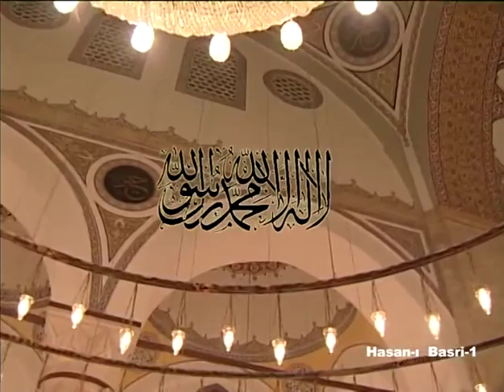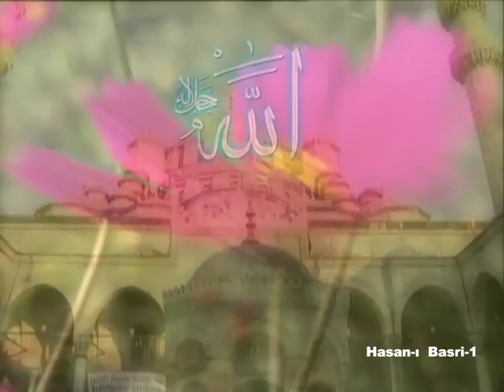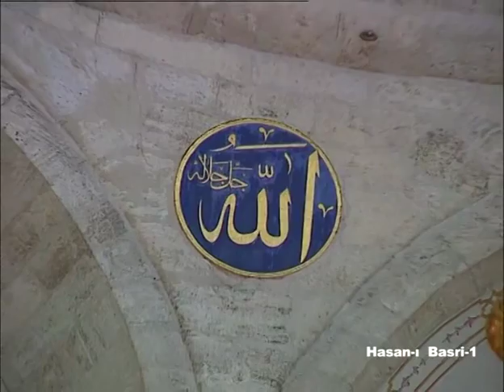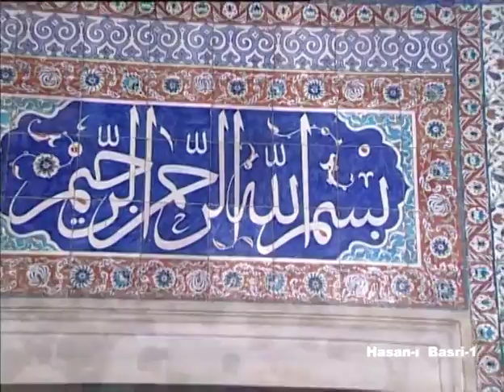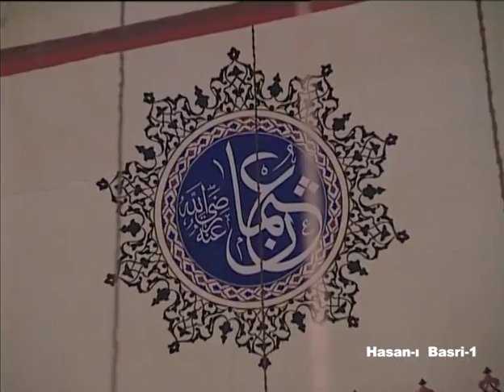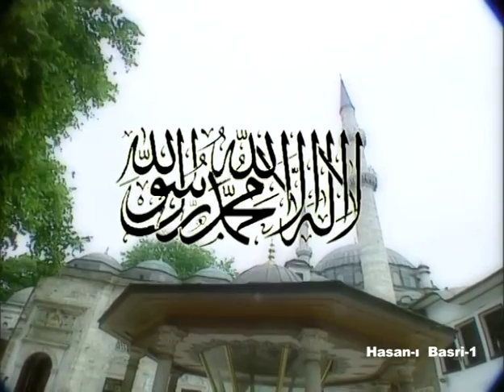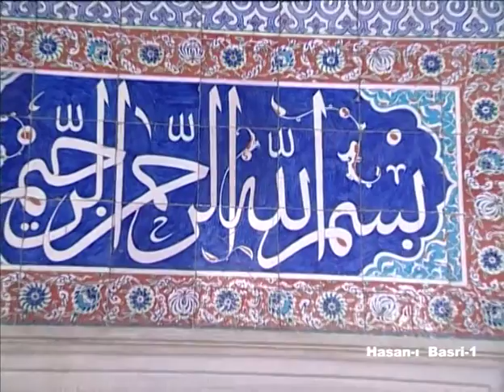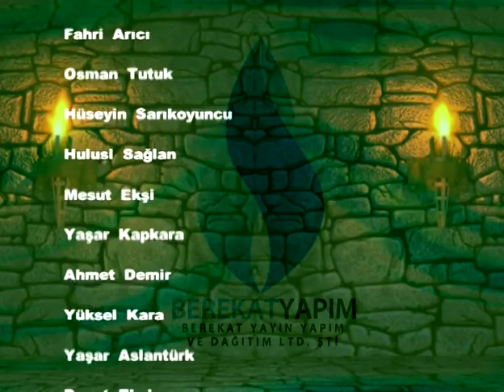Hasan-ı Basri 1 - Hayri Küçükdeniz Sohbetler Serisi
Hayri Küçükdeniz Sohbetler Serisi - 33. Hasan-ı Basri 1

Yorumcu: Hayri Küçükdeniz
Yapım: Berekat Yayınevi